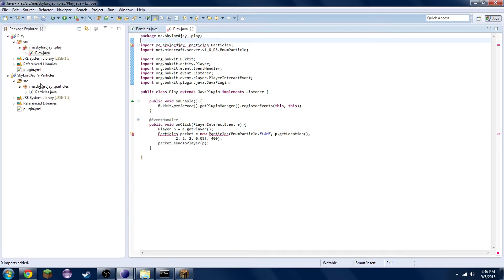[Minecraft Bukkit/Spigot] Particle API Speed Code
My First Particle API! :D

/ _+_=[ Info ]=_+_ \

This Particle API was developed using the Spigot/Bukkit 1.8.8 API.

It was mainly a test for my skills but still very useful.

/ +[Music Info]+ \
Music: Hellberg, Teqq & Taylr Renee - Air (Mr. FijiWiji Remix)

Artist {
Mr FijiWiji: